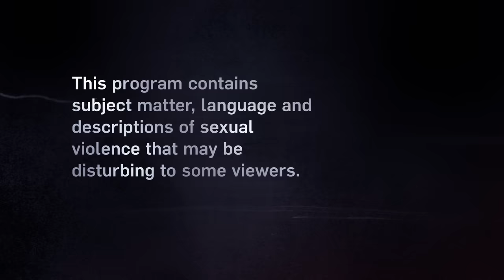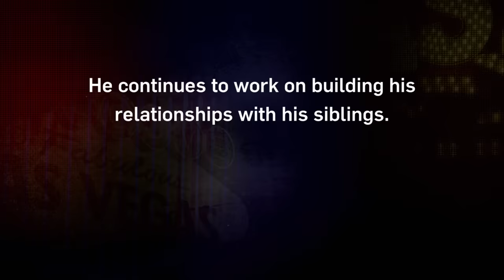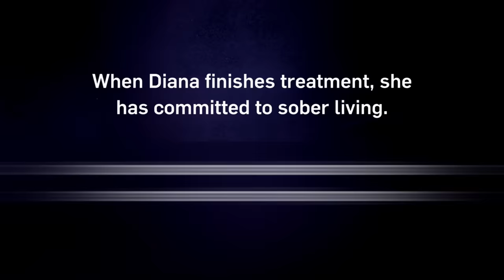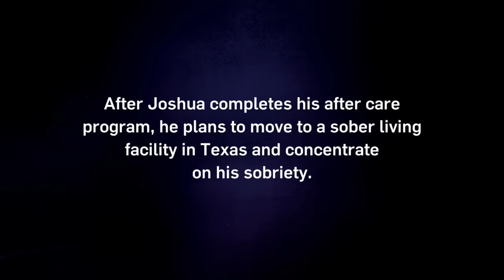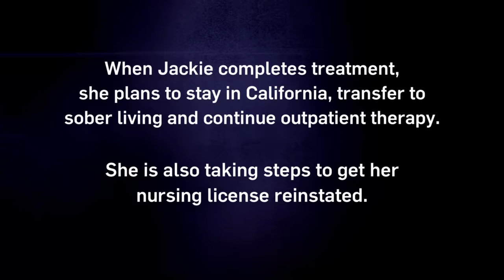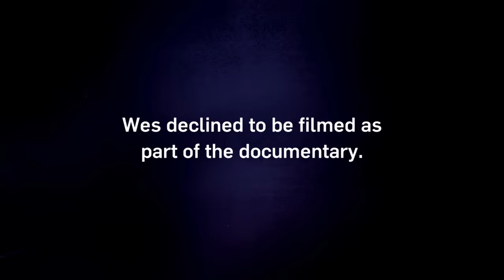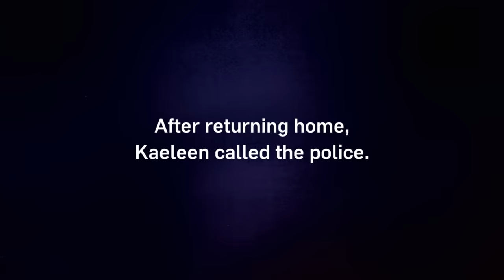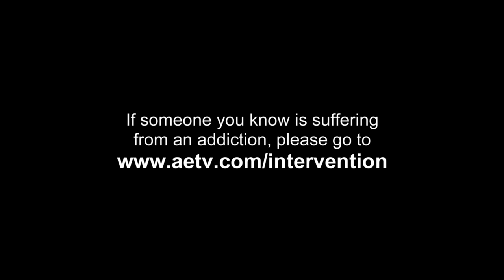Intervention: Addicted to Alcohol - Most Viewed Moments | A&E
Check out the most intense moments of alcohol addiction, in this compilation from Intervention.